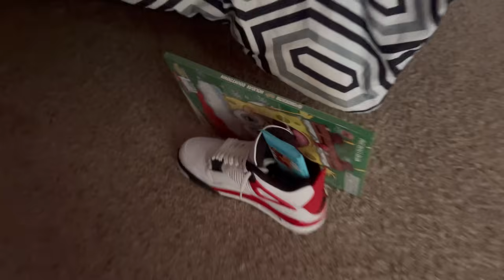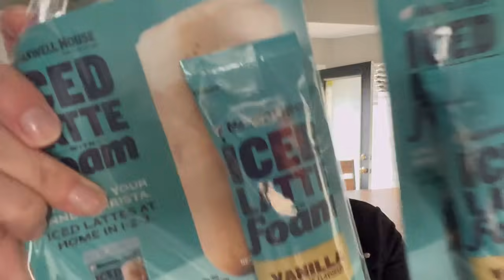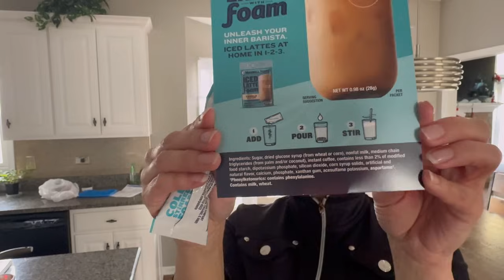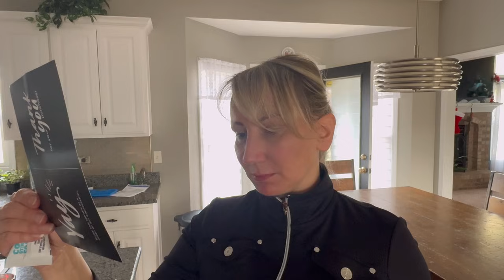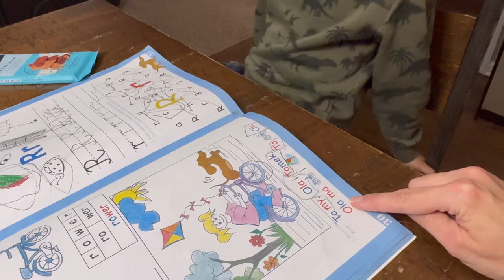VLOGMAS # 6 KARYGODNE ZACHOWANIE